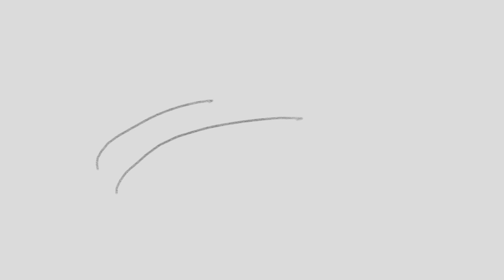slugcats play among us || skurry rain world downpour animatic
also rain world is a great game and you should play it

^ the video that the audio was taken from!

i use autodesk sketchbook and imovie to make these silly videos